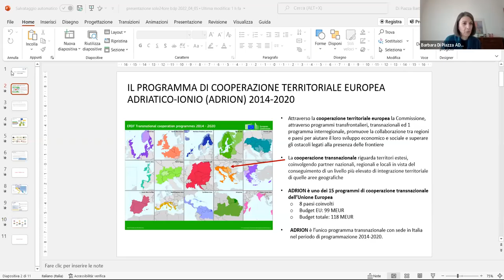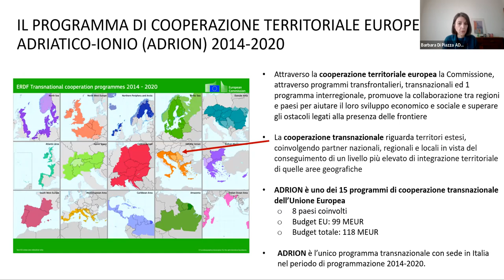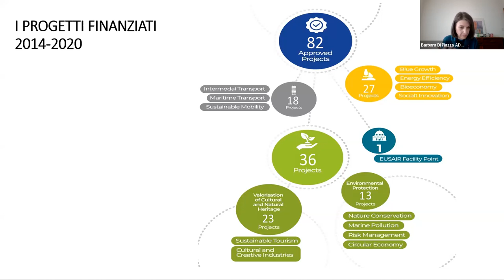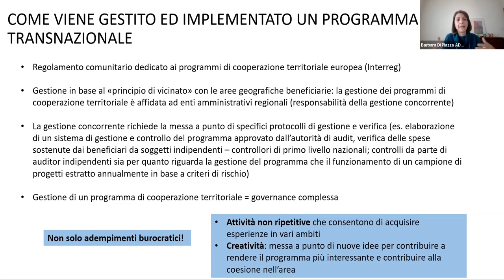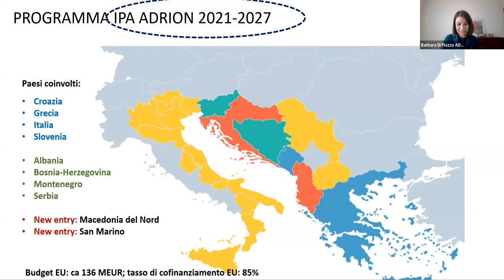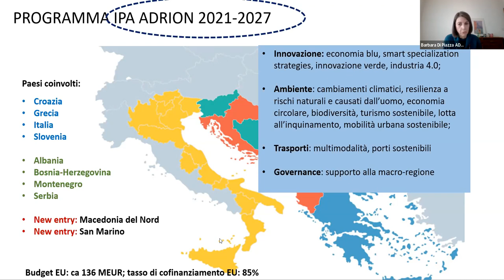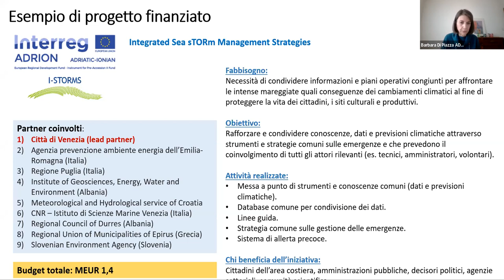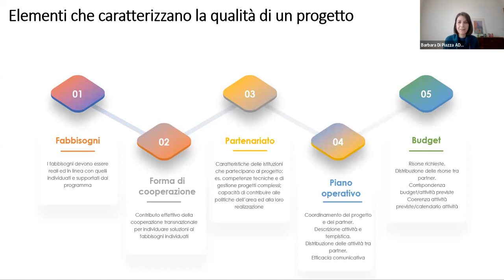Coesione e relazioni tra le sponde dell’Adriatico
Un webinar per conoscere e discutere gli interventi finanziati dai fondi di coesione nella regione adriatica. Interventi di Giuseppe Di Paola (Commissione europea), Barbara Di Piazza (Regione Emilia Romagna/ADRION), Erblin Berisha (Politecnico di Torino) e Marco Ranocchiari (OBC Transeuropa). Modera Fiorella Lavorgna (Il Sole 24Ore)

Il webinar è stato organizzato il 6 aprile 2022 da OBC Transeuropa in collaborazione con Il Sole 24 Ore nell'ambito del progetto Work for Future